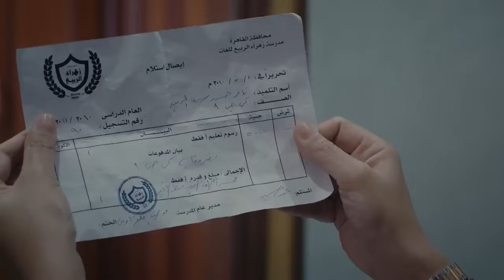حصريا الحلقة الأخيرة 15 | مسلسل كوبرا | بطولة محمد امام